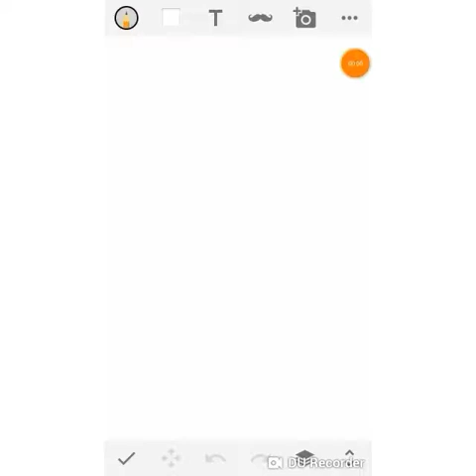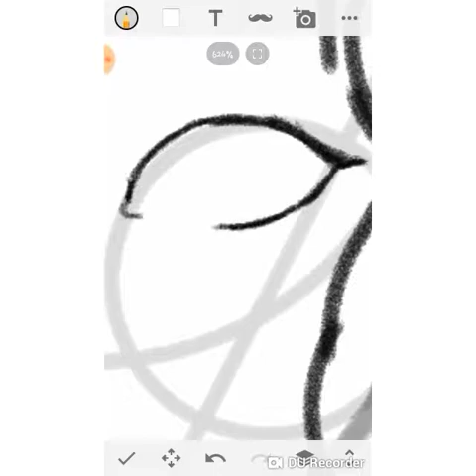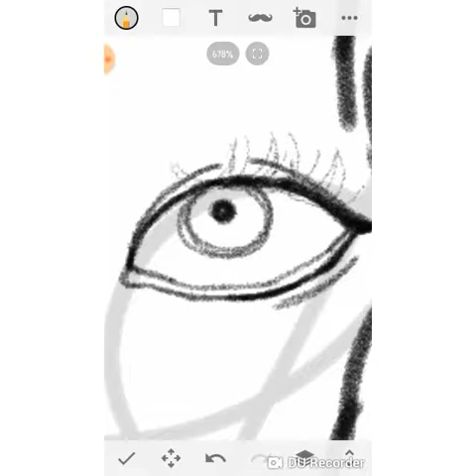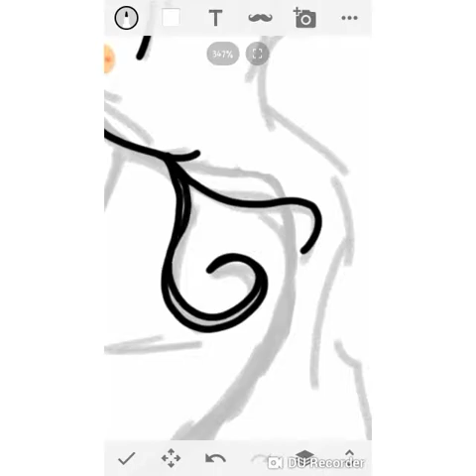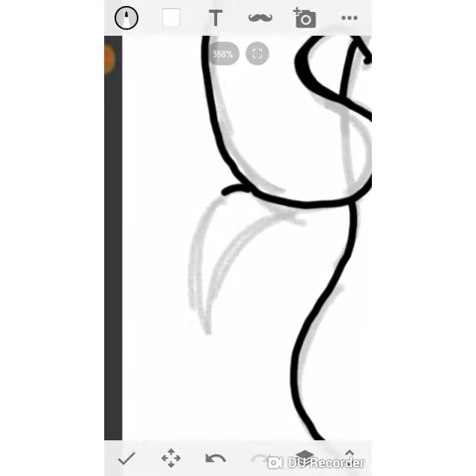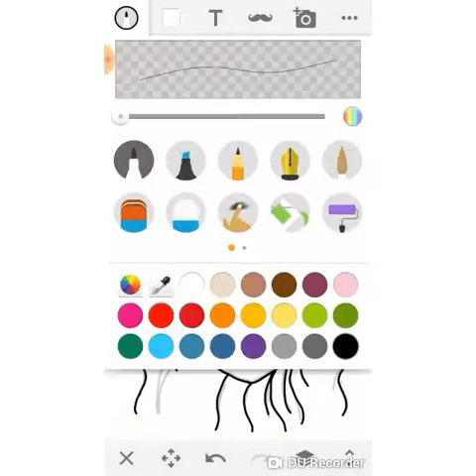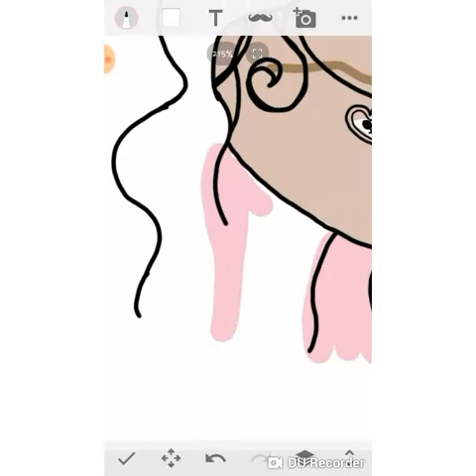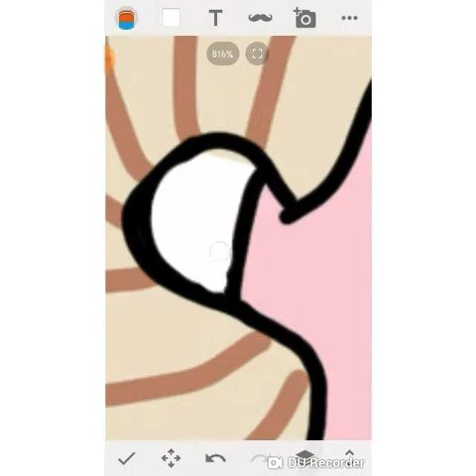Speed draw of my OC Enid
This a speed draw of my OC Enid I hope you all injoy